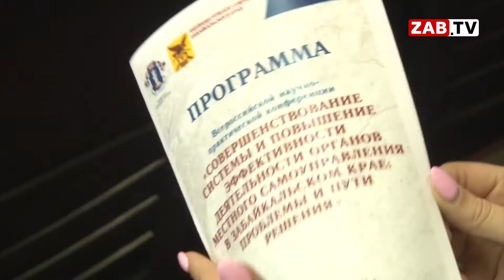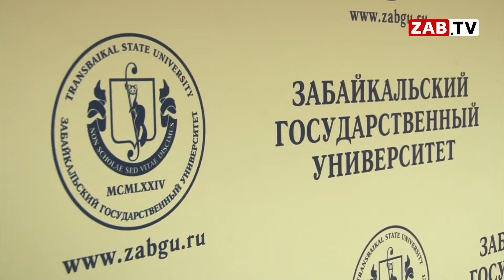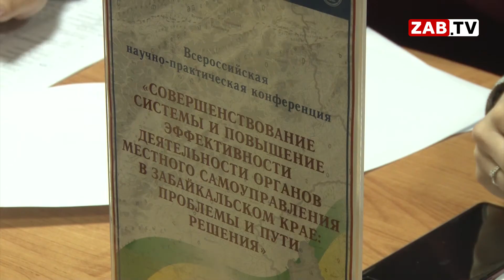Законопроекты, подготовленные органами местного самоуправления, требуют серьёзных доработок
Вопросов на Всероссийской научно – практической конференции много, но суть у них одна. Местное самоуправление, как самая близкая к народу власть, требует не только серьезного внимания, но и своевременной корректировки.